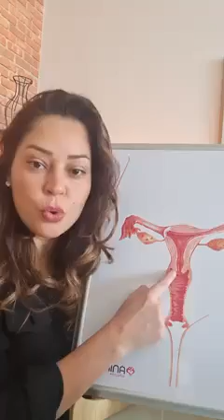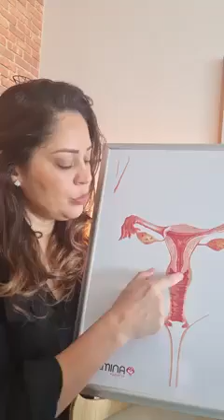O MITO DÁ CALSINHA LIMPA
isso vale para o homens também pois ate existe alguns sem informação de como realmente funciona a ppk da mulher , sem quere ser mal educada.
Ci.no.passado.as mulheres. tivesse. informação.
como hoje.
a saúde .sexual seria outra.
acredito que agora as mulheres vão estar bem mais tranquilas e relação a isso confesso que ate muitas mulheres tinha dúvidas em relação a secreções naturais.
e verdade que nos mulheres temos que dormi sem calcinha ?
De acordo com os médicos sim, porquê é uma área que fica abafada demais, então tem que deixar respirar ao menos anoite, isso diminui os riscos de infecção.
Eu também durmo sem calcinha 🤭o médico disse que e melhor pra refrescar a chama🤭🤣🤣e evitar doenças.
eu mesmo tenho pavor de calcinha em casa fico o dia todo sem não consigo dormi de calcinha só pra sai e quando estou menstruada ☺
Tem umas mulheres que produzem mais secreção e outras menos, eu por exemplo minha calcinha quase sempre tá um pouco úmida, e é normal, assim como no tem caso que fica seca, deve ser porque você produz menos fluidos.